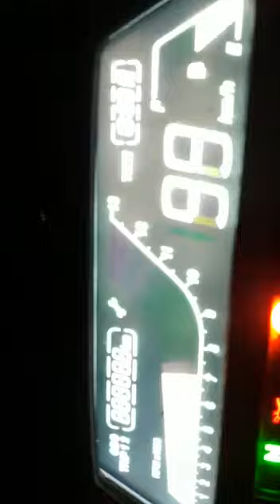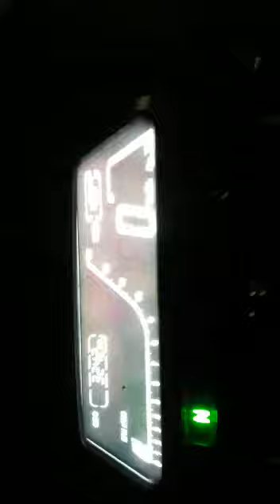escape rowser RS 400!! prototipo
escape a medida rowser rs 400